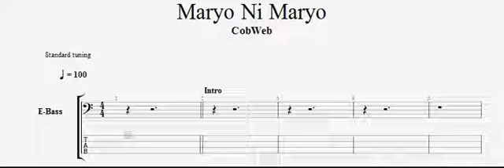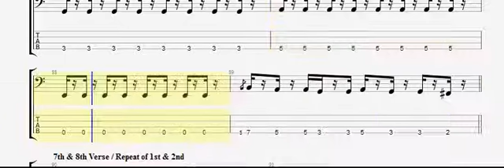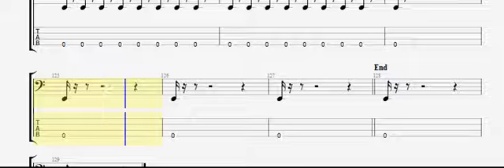Maryo ni Maryo Cobweb Bass Tabs/Notation-Nepali Bass Guitar Lesson-Joel magar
Maryo Ni Maryo Cobweb Bass Notation.
Here is my links are:-